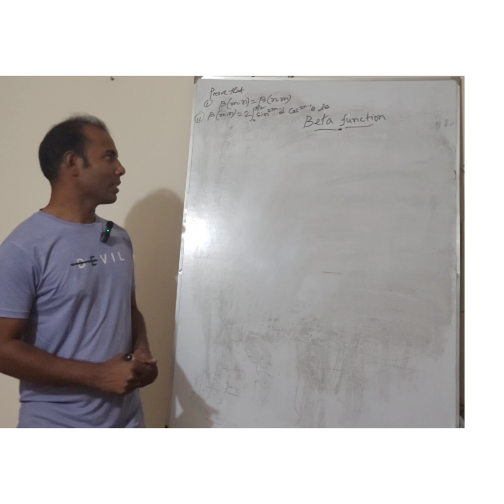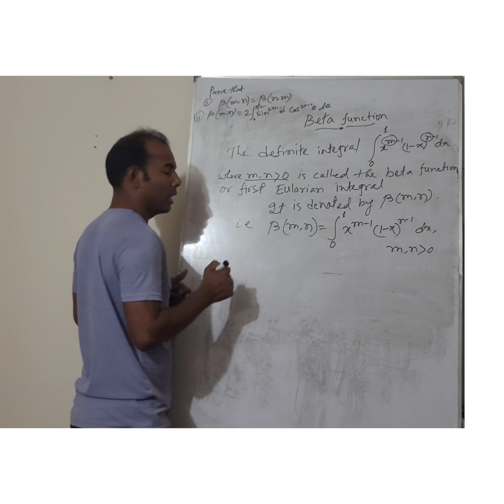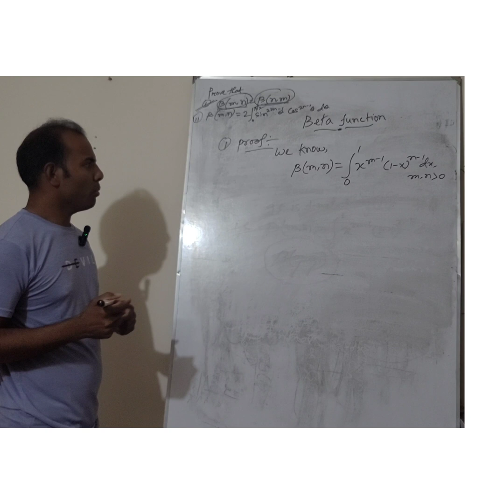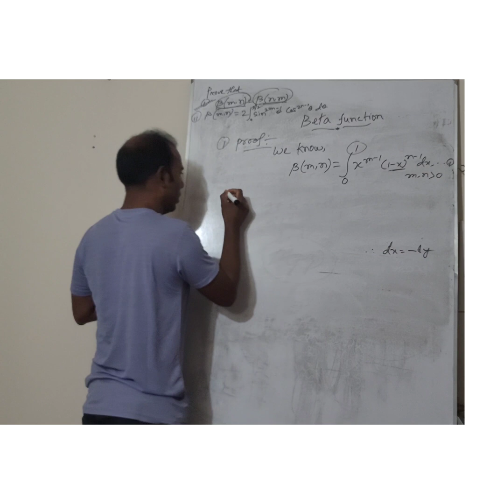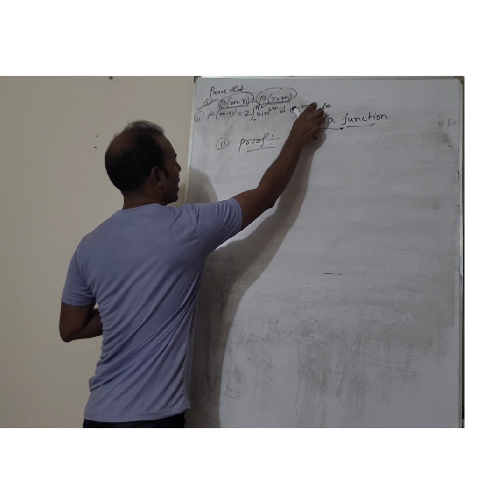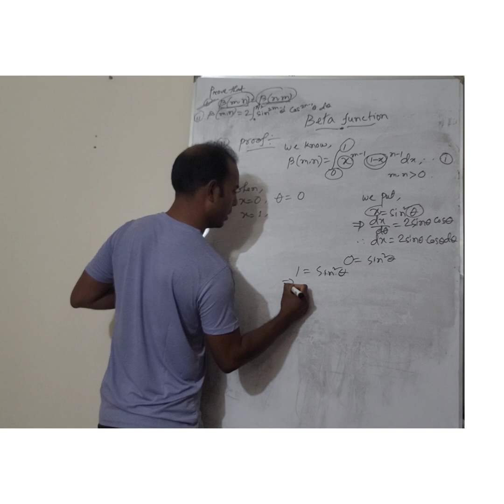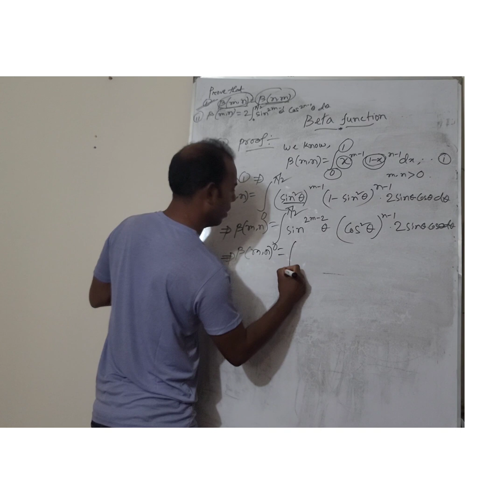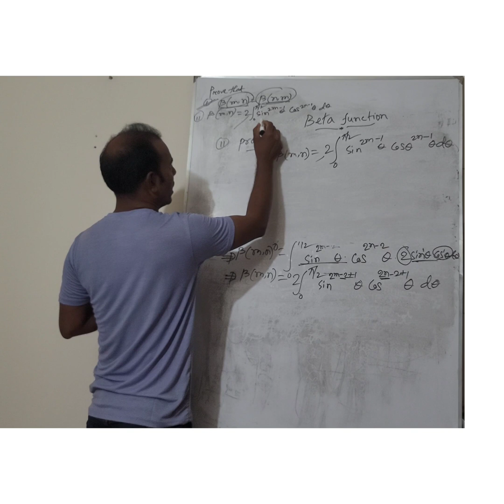What is Beta function & Properties of Beta function (Part:1)(বাংলায়)